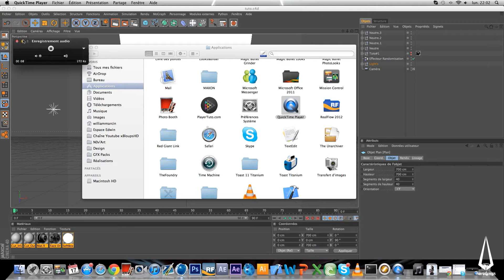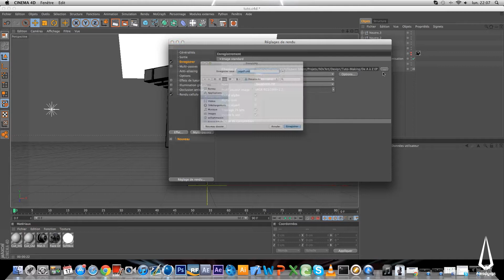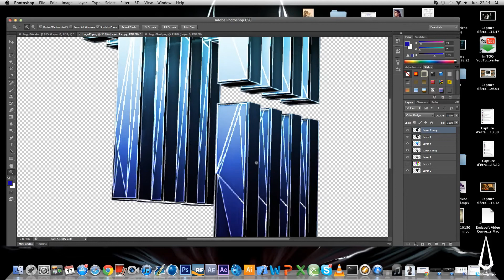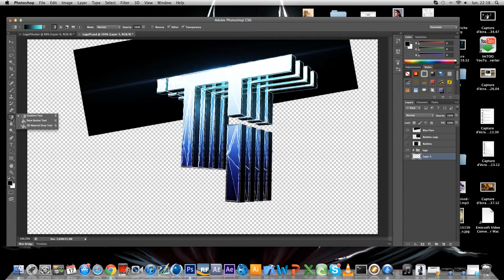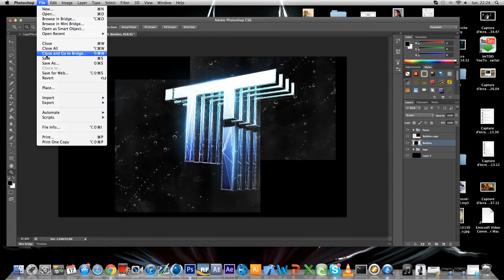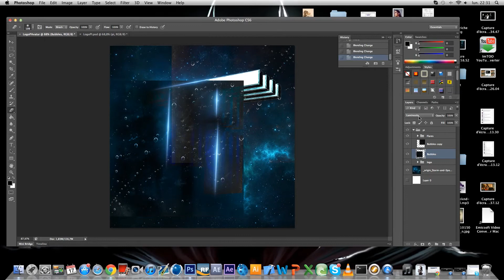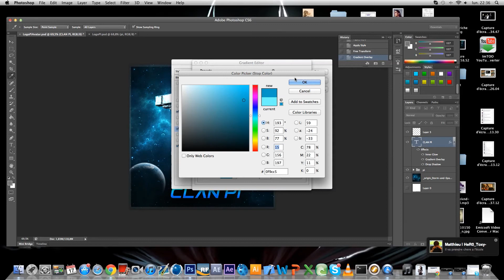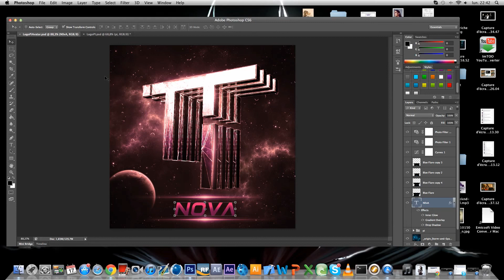Les Tutos de n0va - EP.2 : L'avatar de A à Z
Salut les gens, on se retrouve pour le deuxième épisode de la série "De A à Z" ^^. Qui est assez long d'ailleurs, mais cela vaut le coup, tout est vu dans le détail, pour vous apporter les meilleures explications possibles. De plus l'avatar est plus beau que ce que vous pourrez trouver dans la plupart des autres vidéos ^^. Professionnel, clean, presque amazing XD.
Voilà j'ai eu quelques remarque concernant mon micro, sachant que l'EP.1 était mon tout premier enregistrement, j'essaierai d'améliorer tout ca et de progresser pour vous amenez des tutos plus cools, dynamiques et surtout  plus vivants ^^.

Voilà et puis je pense de toute façon vous faire un gros gfx&editing pack pour les 200 abs avec tous les essentiels des deux domaines ;).